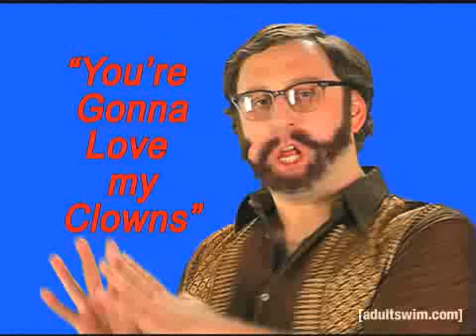Getting the Most Out of Your Child Clown Rental | Tim and Eric Awesome Show, Great Job! | Adult Swim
Steve Mahanahan provides a helpful video on feeding and, technically, caring.

About Tim and Eric Awesome Show, Great Job!:
Tim and Eric Awesome Show, Great Job! is Adult Swim's number one gross-out comedy fever dream viewing experience. Tim Heidecker and Eric Wareheim are joined by special guests John C. Reilly, Zach Galifianakis, Weird Al Yankovic, Jeff Goldblum and more for a sketch comedy series that defies explanation, which is why this description is so unhelpful.